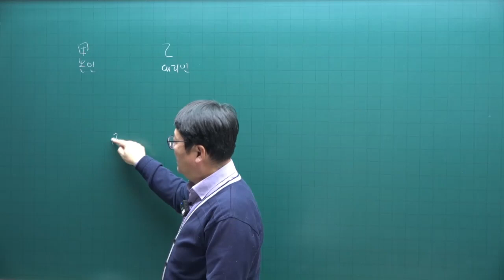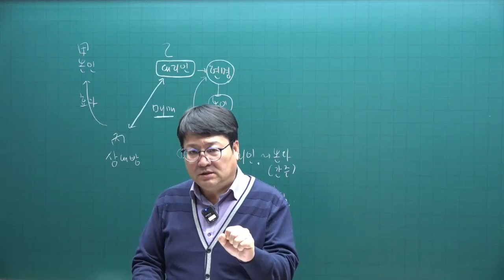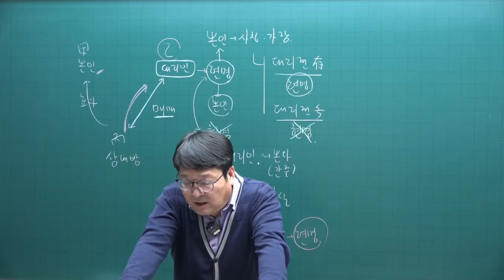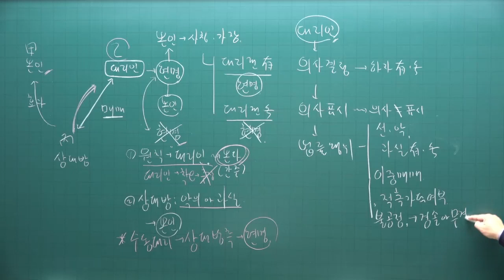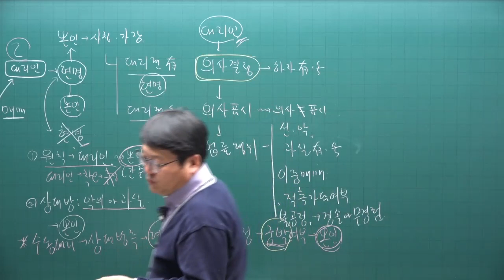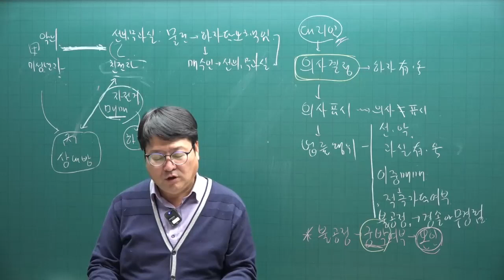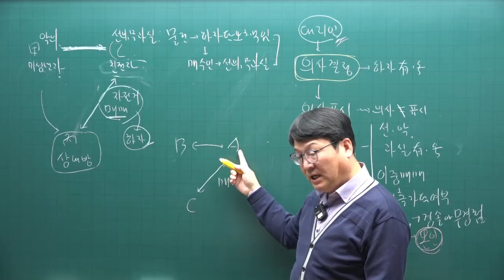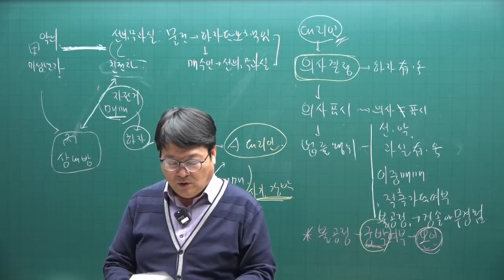[공전무 - 공인중개사 무료인강] 2023년 공인중개사시험 민법 안영찬 교수 기본이론 13강